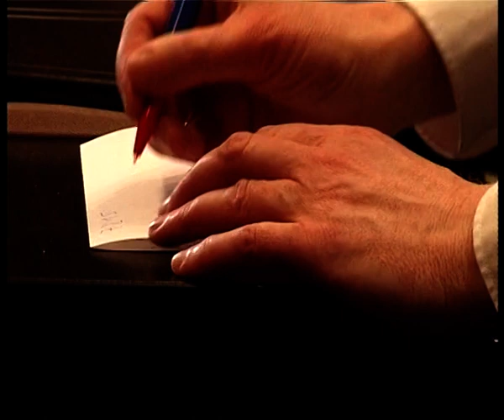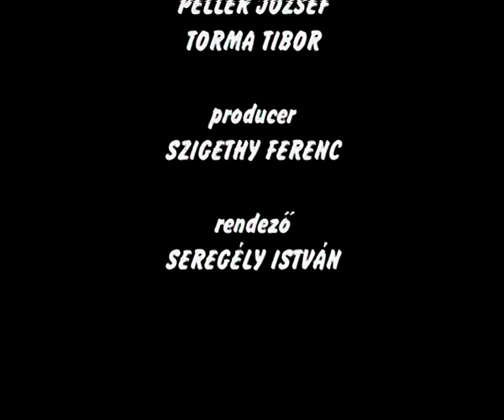Vámos Miklós és Darvas Ferenc beszélgetése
Vámos Miklós és Darvas Ferenc beszélgetése @Alexandra 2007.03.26